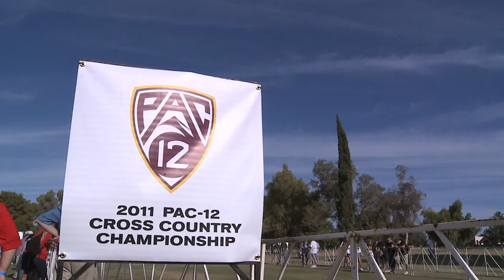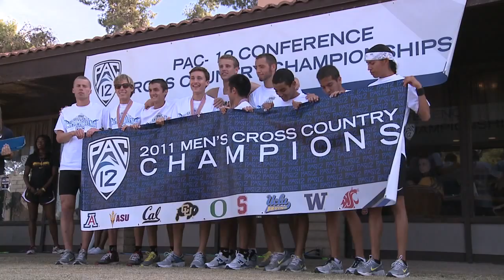Pac-12 Cross Country Championships Highlights (Men)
Competing in its first Pac-12 Championships, the COLORADO men's and women's cross country teams announced their arrival in the Conference, sweeping the men's and women's titles at Wigawam Resort in Litchfield Park, Ariz.